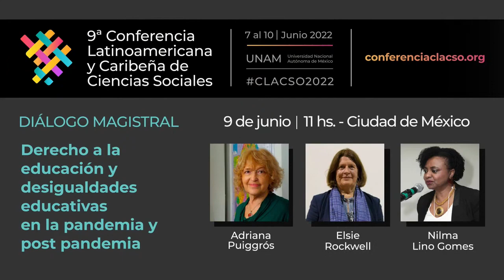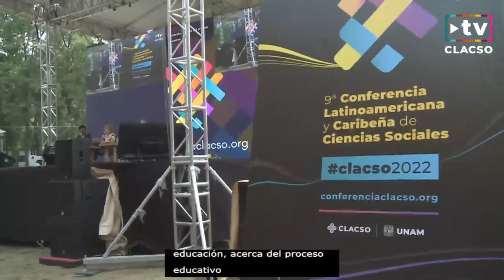Derecho a la educación y desigualdades educativas en la pandemia y la post pandemia - CLACSO2022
Derecho a la educación y desigualdades educativas en la pandemia y la post pandemia
Diálogo magistral en CLACSO2022

En el marco de la 9ª Conferencia Latinoamericana y Caribeña de Ciencias Sociales, el jueves 9 de junio, en la Carpa Principal instalada en Las Islas de la UNAM, tuvo lugar el diálogo magistral “Derecho a la educación y desigualdades educativas en la pandemia y la post pandemia” con la participación de Adriana Puiggrós de la Universidad de Buenos Aires; Elsie Rockwell, Instituto Politécnico Nacional, México; Nilma Lino Gomes, Faculdade de Educação, Brasil. Presentó Mariela Castro Espín, Directora del Centro Nacional de Educación Sexual (CENESEX) y Diputada a la Asamblea Nacional del Poder Popular de Cuba.